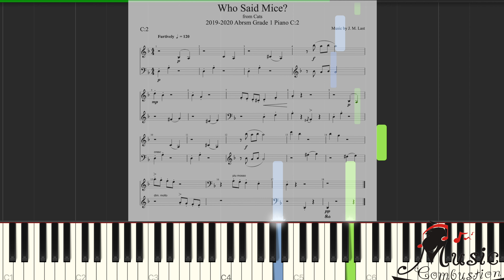2019 2020 Abrsm Grade 1 Piano C:2 Who Said Mice?